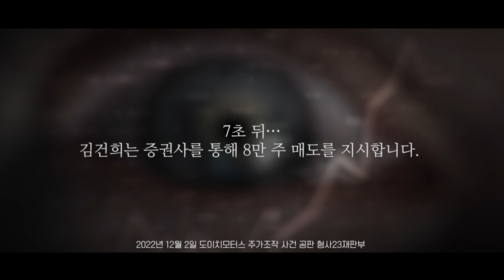김건희 다큐멘터리 제작 티져 영상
서울의소리가 리워드 펀딩을 받아 김건희의 주가조작 등을 담은 김건희 다큐를 제작합니다. 많은 관심과 지원으로 공유 부탁드립니다. 펀딩금액 : 3만원 (시사회 티켓 2매) 5만원 (시사회 티켓 2매 + 포토 제작 에세이집) 일반 후원 (소액 후원 / 통근 후원) 펀딩 신청↓